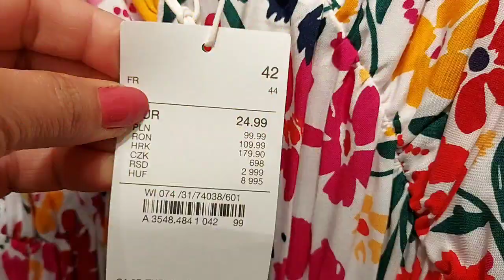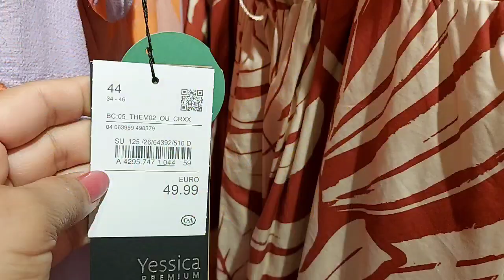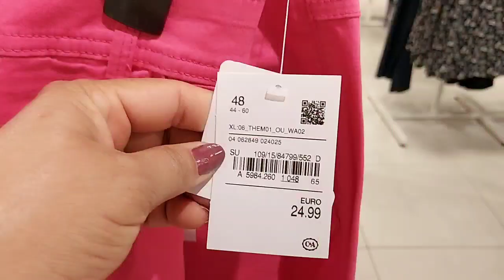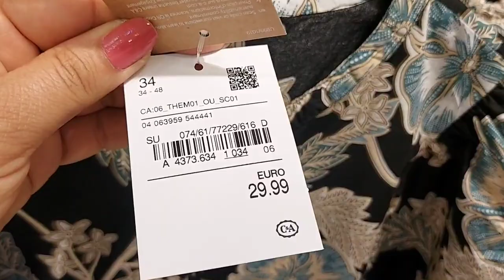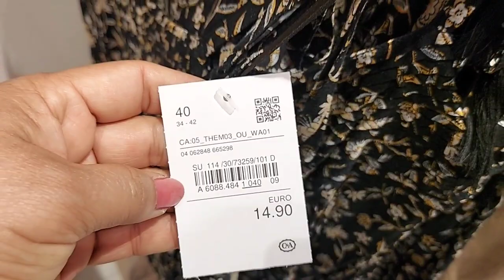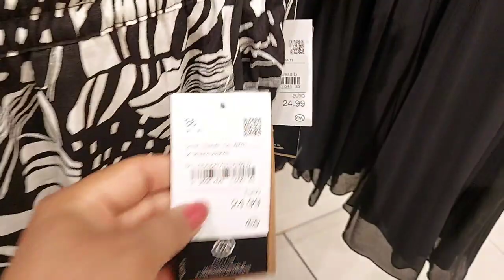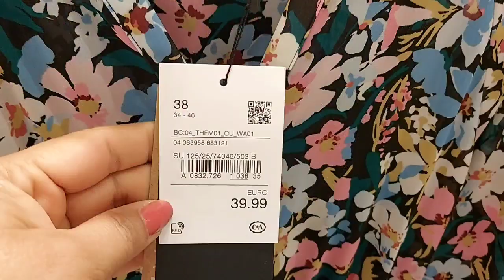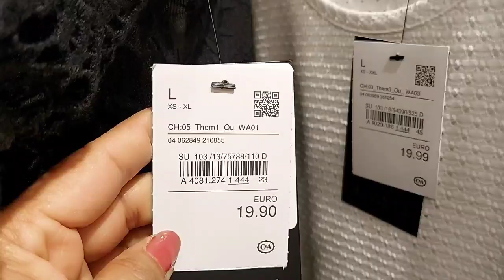C&A WOMEN'S NEW COLLECTION / JULY 2021